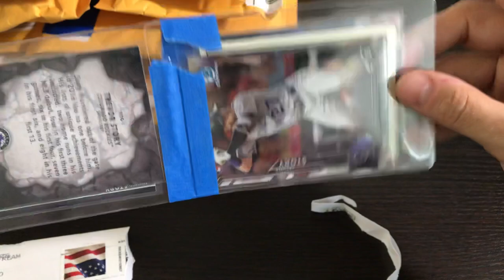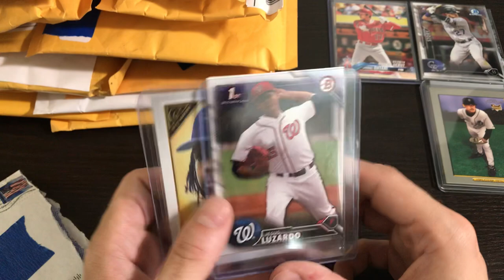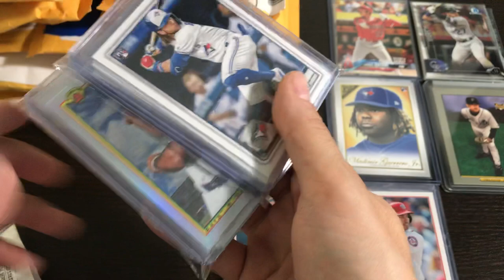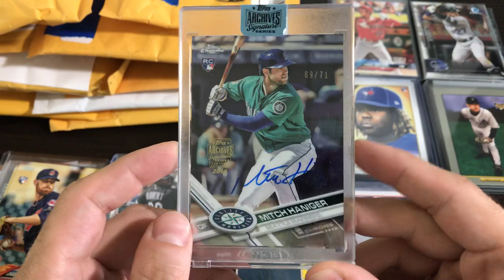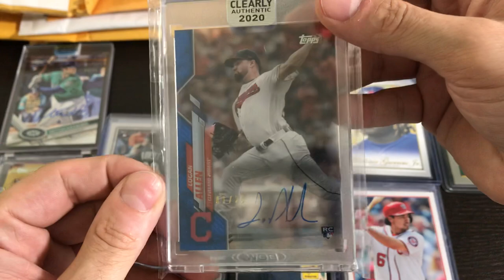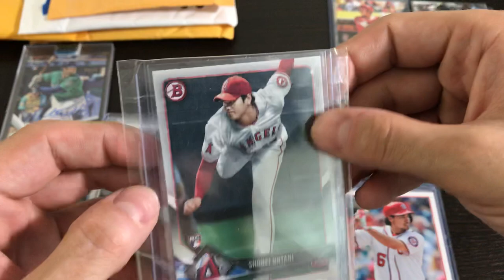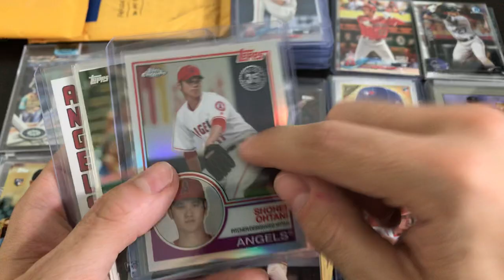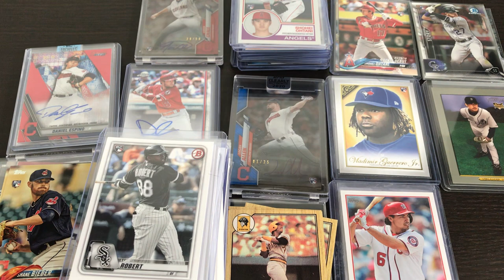Baseball Card Mail Day! TONS of Rookies!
Hey guys, had to upload a day early this week! Let me know what you think of my mail day!